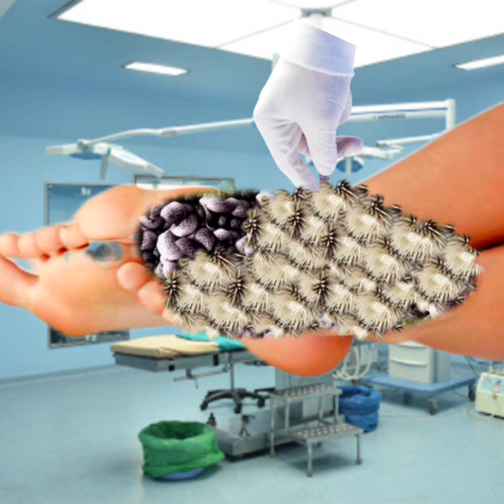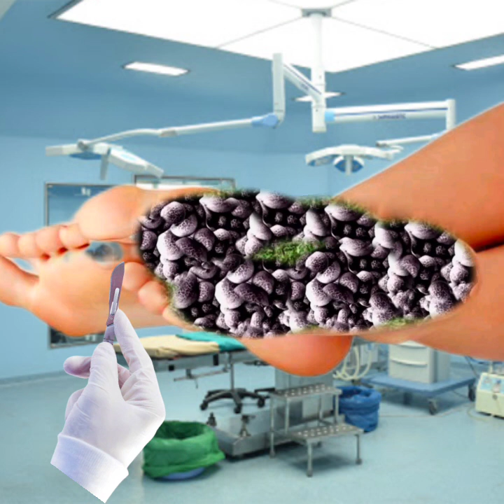Maggot infected leg | asmr remove maggot & worm ani leg infection foot